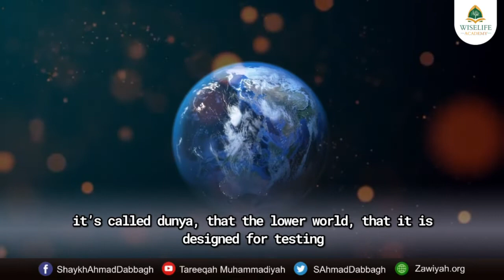Power of Oxygen ¦¦ Delivered by SHAYKH AHMAD DABBAGH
Power of Oxygen

Websites